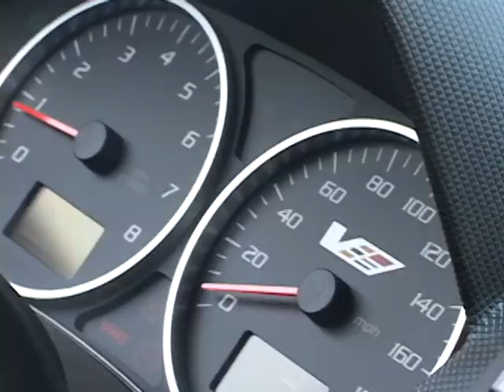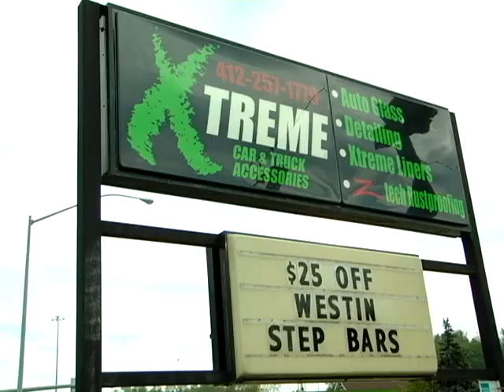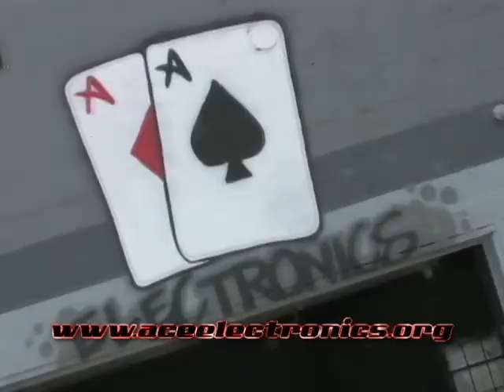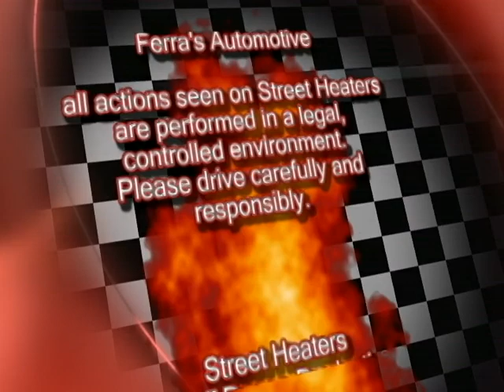STREET HEATERS TV / S4 / EPISODE 6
Welcome to STREET HEATERS. A TV shows that brings the underground vehicle scene to the surface. Street Heaters is a fast paced aggressive automotive television show. It is the adrenaline fix for car junkies. We cover everything from European speedsters, drifting, rock crawling, bikes, muscle cars and classics! If it's on wheels its on Street Heaters!
Each episode showcase's the best in tricked out imports, powerful muscle cars, pimped out trucks, high-end luxury vehicles, European speedsters, insane bikes, off-road monsters and even old school classics. Street Heaters interviews drivers and discusses tech with manufactures and designers. We explore the newest products and walk through various upgrades and maintenance to certain vehicles. Street Heaters also builds project cars with all the latest and greatest in automotive performance and style. Street Heaters hosts many car shows and travels to all the hottest events including the SEMA Show in Las Vegas. Street Heaters is "The Adrenaline Fix for Car Junkies" Join us in heating up the streets with Street Heaters. "Showcase your Ride".